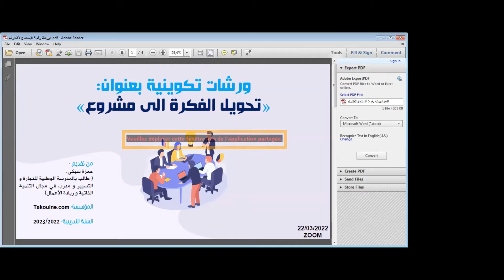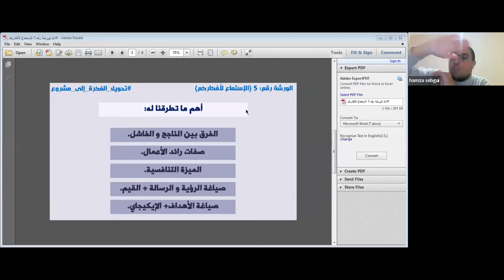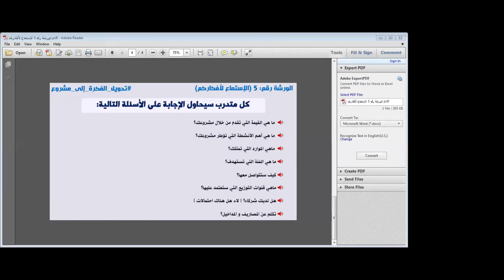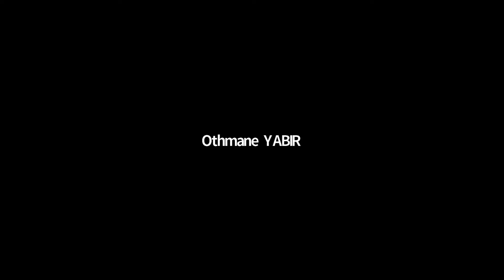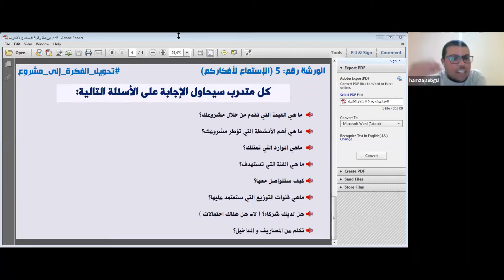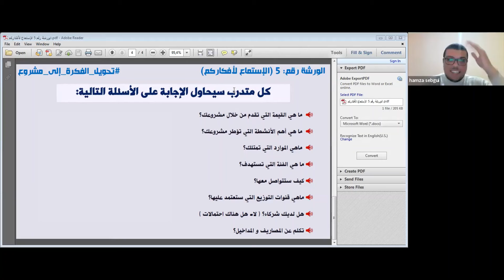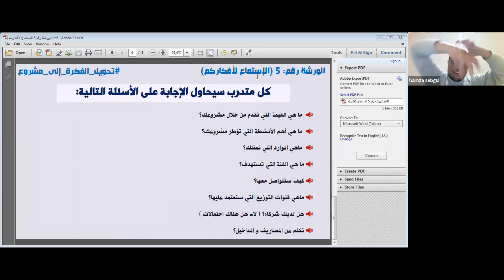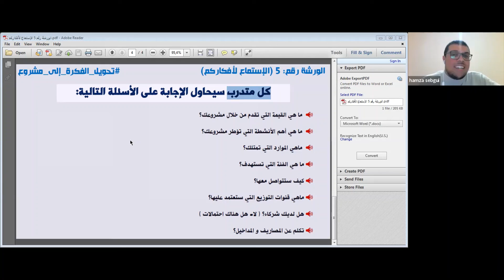Takouine- - ورشات تحويل الفكرة إلى مشروع الحصة 6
offre des formations payantes et gratuites au niveau de notre plateforme d'e-leraning, vous pouvez nous rejoindre pour participer avec nous et développer des nouvelles compétences.
Takouine aide
• Promouvoir le renforcement des compétences académiques de base grâce à des matériaux robustes.
• Fournir des cours en ligne et des programmes complémentaires pour les compétences et stratégies universitaires et professionnelles.
Développer des initiatives dynamiques en classe pour la préparation au collège et à la carrière.

Un mélange entre la compétence et la technologie
En partenariat avec notre filiale d’ingénierie et de développement « Minhaje », Nous exploitons pleinement des avantages de la technologie et de la digitalisation des systèmes d’apprentissage pour offrir un contexte d’apprentissage moderne confortable et créatif.

Technologie avancée
Takouine offre un système digital complet qui se compose d’une plateforme e-learning moderne basé sur les modules les plus reconnue mondialement pour mettre à la disposition des apprenants des cours, des enregistrements, exercices, activités, contact direct avec l’enseignent et les autres apprenants et pleins d’autres fonctionnalités.

Accompagnement
Nous savons que parfois il y a des choses qui nous échappes, et que nous avons du mal à suivre tous les cours à l’école, c’est pourquoi nous proposons des cours continues pour aider, relevé le défi et réussir. Nous garantissons un suivi de haut niveau adapté aux besoins des étudiants et aligner avec les nouvelles méthodes d’enseignements, nos étudiants seront capables de participer aux cours chez nous ou à distance.

Cours live
Nous avons pu offrir un nouveau système d’enseignement, une méthode qui ajoute au système d’enseignement traditionnel basé sur un tableau et un enseignent la nouvelle technologie et la rendre accessible même à distance. Imaginez que vous êtes chez vous ou n’importe où et vous suivez votre cours en direct comme vous êtes chez nous au centre, un cours en ligne avec un enseignant, un vrai tableau et une technologie avancée.

Ne ratez plus rien
Les cours seront enregistrées et mises à votre disposition au niveau de notre plateforme E-learning, vous pouvez revenir à n’importe quel moment pour revoir les cours et rattraper ce que vous avez raté, et non seulement ça, vous pouvez communiquez directement avec votre enseignent et vos collègues, posez des questions, faire des exercices, et même partagez avec nous vos bons moments d’apprentissage au niveau de notre plateforme social network dédiée aux apprenants